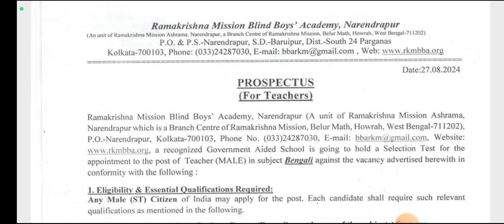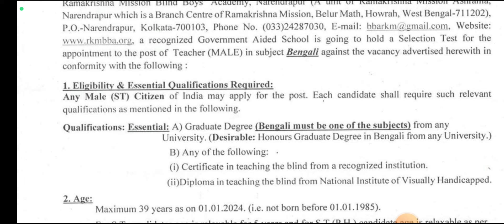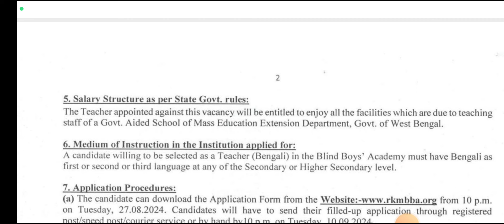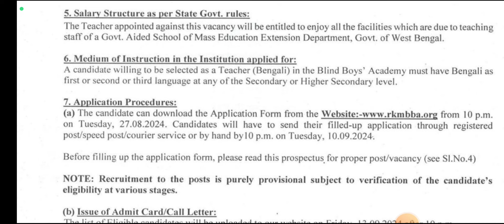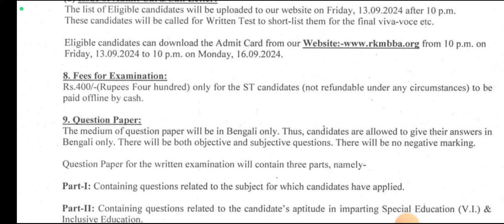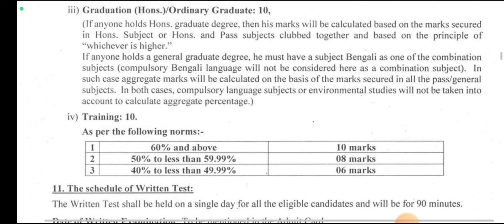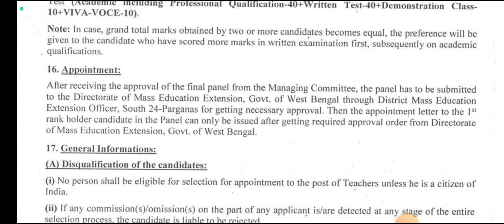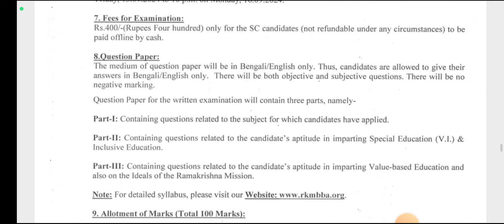📣govt. aided school ‼️ West Bengal School teacher vacancy Jharkhand teachr vacancy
4) DAV JOB EXPERIENCES:
coming soon

🌟Here is the perfect channel where you can get:

1️⃣ Multiple Vacancies of teaching and Non-Teaching posts;
* Government school
* Non-Governmental School
residential school

3️⃣ Tips & tricks about Teaching Interviews

4️⃣ My job experiences

5️⃣ My Interview Experience in various schools

6️⃣ Frequently asked questions

7️⃣ Best feedback to the interviewers

8️⃣ Different syllabus discussion

9️⃣ Salary negotiation discussion